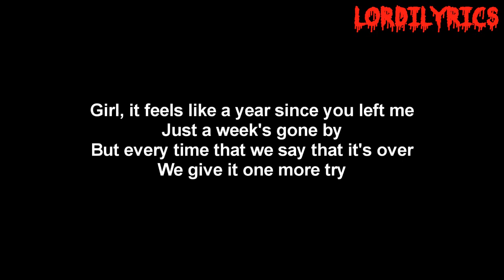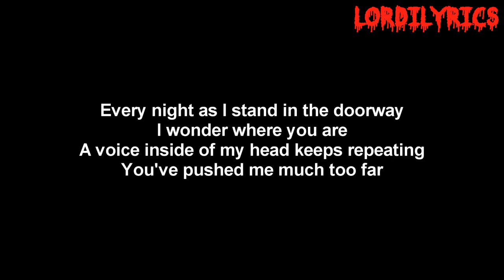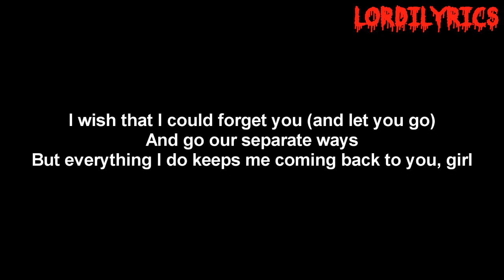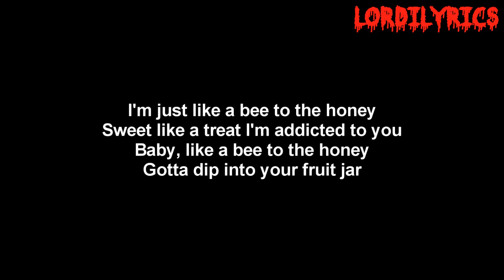Lordi - Like A Bee To The Honey | Lyrics Video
Song: Like A Bee To The Honey
Album: Killection